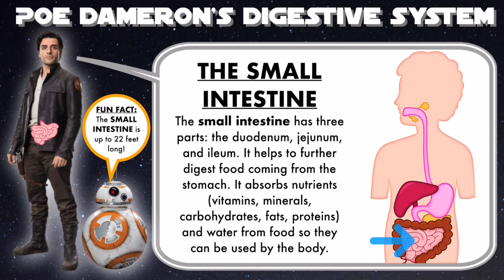Phys.Ed.Review (Poe Dameron’s Digestive System - The Small Intestine)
Sound source…